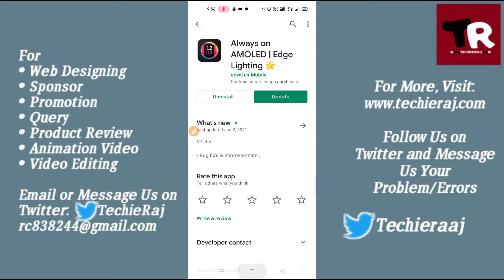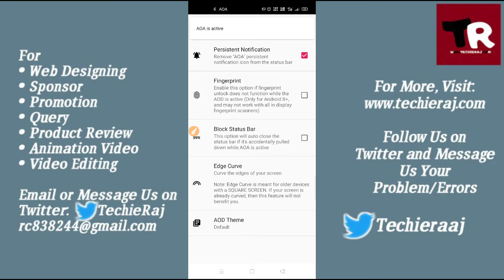Realme ke Phone me Always On Display Kaise Kare